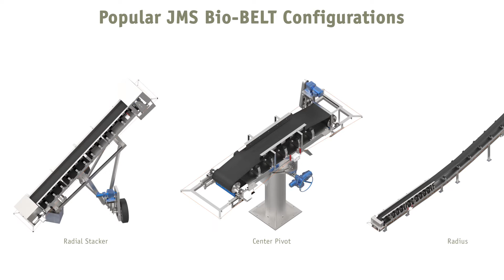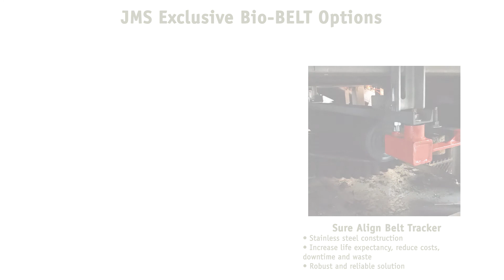Bio-BELT (Belt Conveyor System) Key Features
Learn more about some of the key features for the JMS Bio-BELT (Belt Conveyor System). Or learn more on the JMS website today